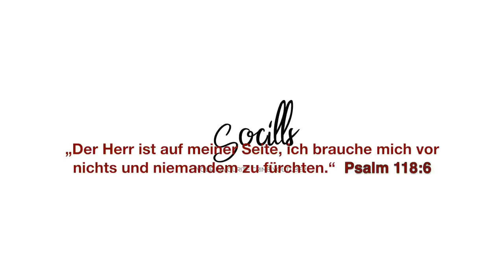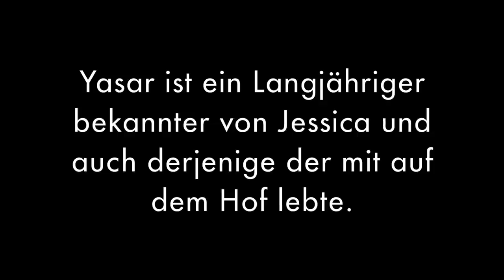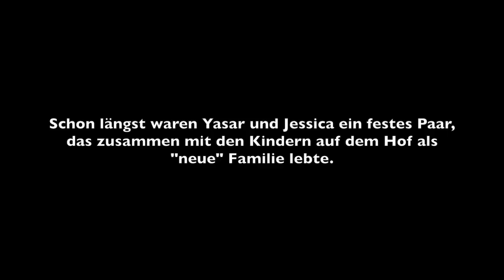Alles für die Affäre! Das grausame Geheimnis vom Reiterhof (Dammfleth) MysteryMonday|socills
Im heutigem Video erzähle ich euch von einem sehr schockierendem Ereignis, das sich 2017 in Dammfleth ereignet hat. Zusätzlich gehen meine Freundin Ama (Juristin)und ich  auf Rechtliche Begriffe genauer ein. Ich hoffe das euch diese etwas  'andere' Art von MysteryMonday euch gefällt.

Love you,
socills ♡

(BUSINESS ONLY )

Gezeigtes Bildmaterial dient der Illustration der jeweiligen Fälle. Quellenangaben sind unten immer verlinkt.